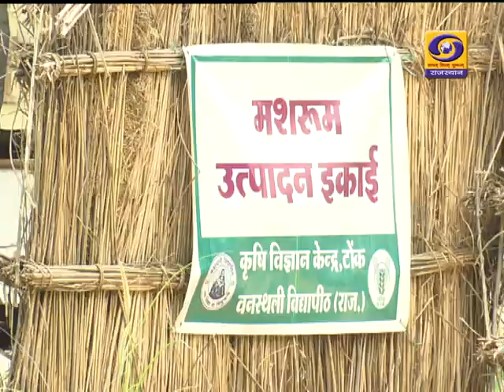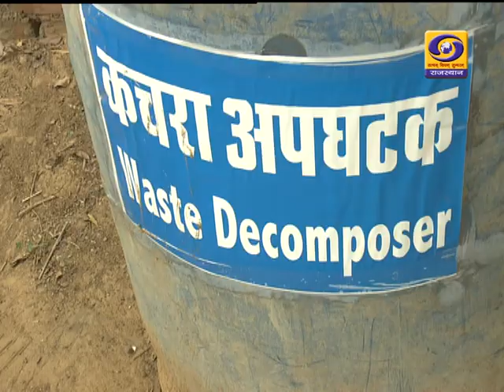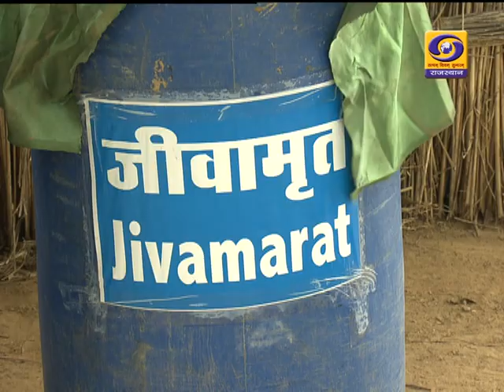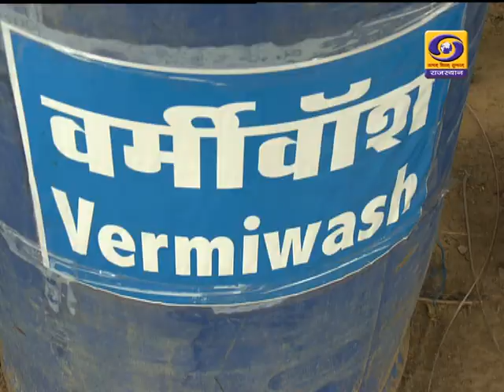KVK Vanasthli Part -2, DD RAJASTHAN